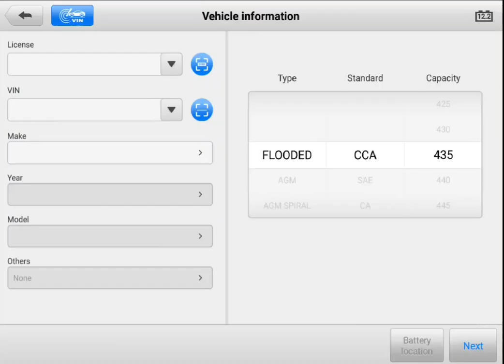Pre purchase inspection Auckland Toyota Fielder Hybrid 12v 🔋 test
Attention Michael